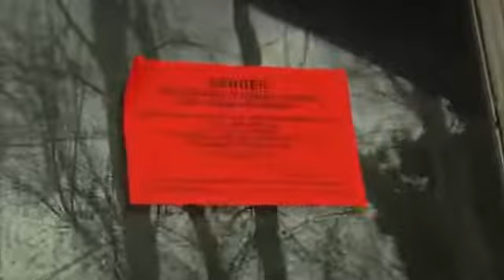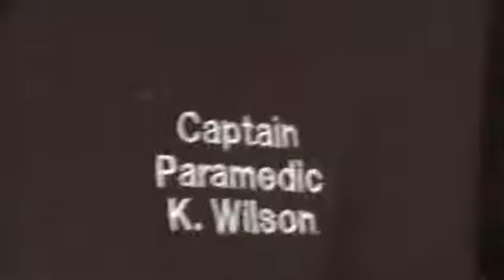Southside Flagstaff Family Survives Burning Home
A fire has left a family without a place to live, but not without the family dog. Monday evening the Flagstaff Fire Department responded to a house fire on the Southside where a family lost a good portion of their house, where many fire crews assisted in putting out the fire.

But what makes this story unique is that the homeowner entered the smoke-filled house and saved the family dog.